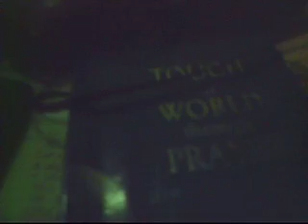Macau mission Explosion Bro.Rex America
Macau mission Explosion